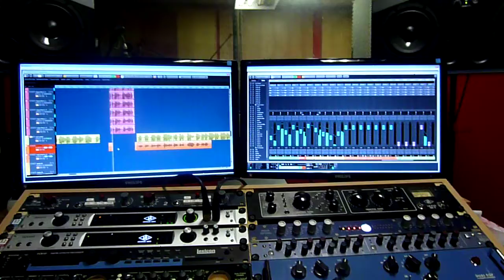Bára Zemanová & Band - studio Franz Kavkaz - Ekompilace 2014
malá ukázka z natáčení Báry ze studia Franz Kavkaz na CD Ekompilace 2014.